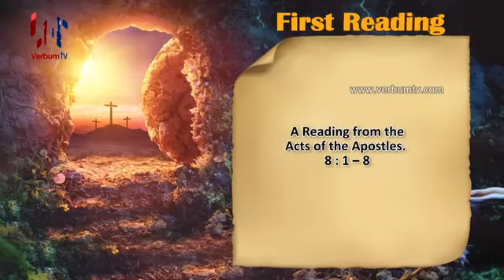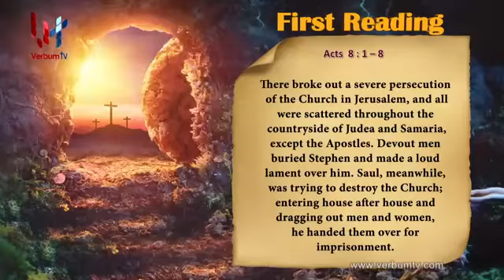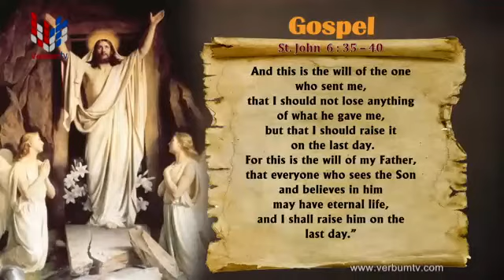SRI WACHANAYANO (ශ්‍රී වචනයාණෝ) ENGLISH - EP 2090 - 21 04 2021